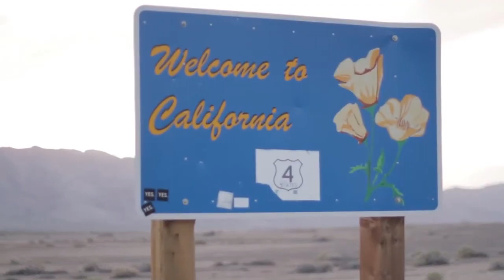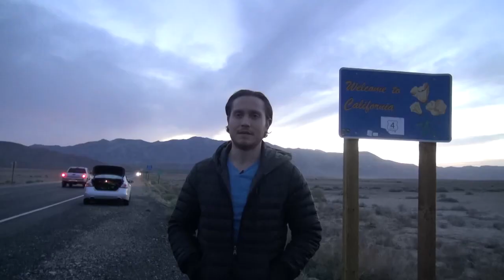The #1 Secret To Success, How To Get And Stay Motivated (part 1 of 2) / REACTION